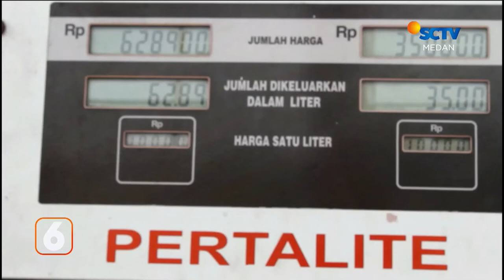Harga BBM Naik , SPBU Sepi Pembeli | Liputan 6 Medan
Liputan 6 Medan, 9 September 2022 Part 1